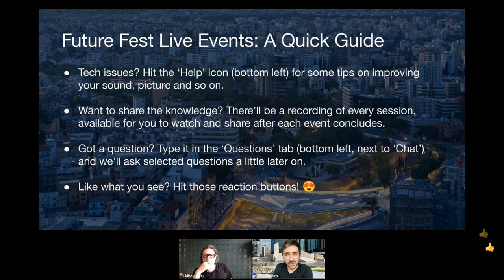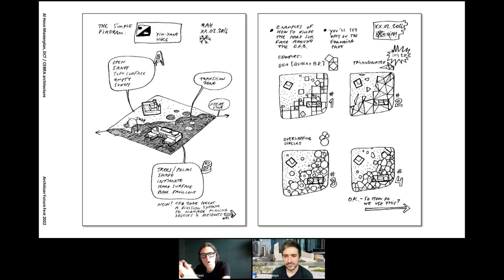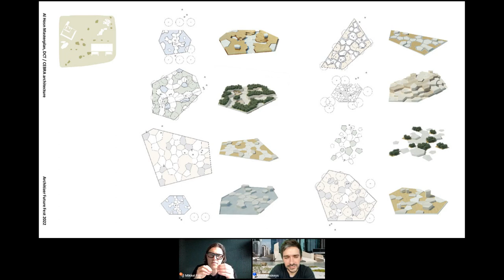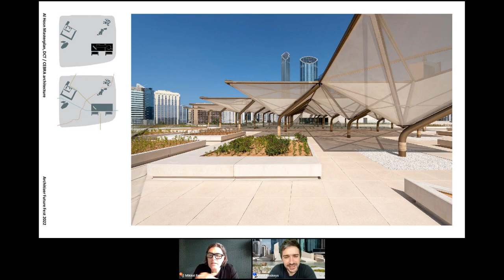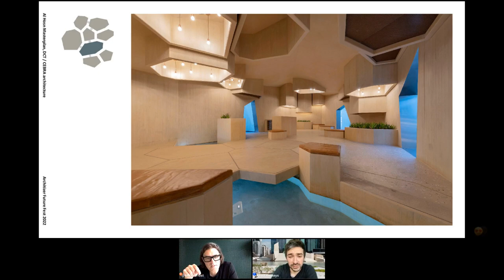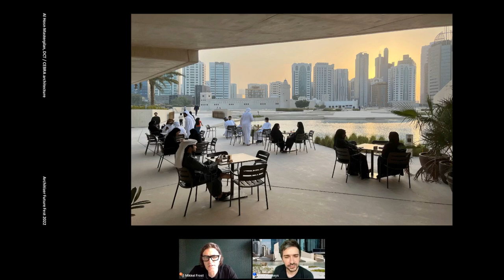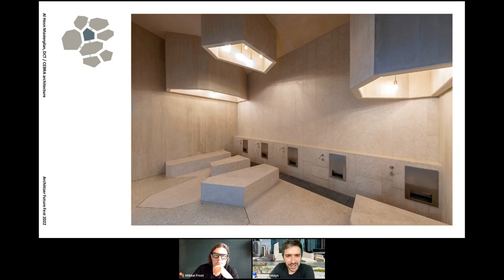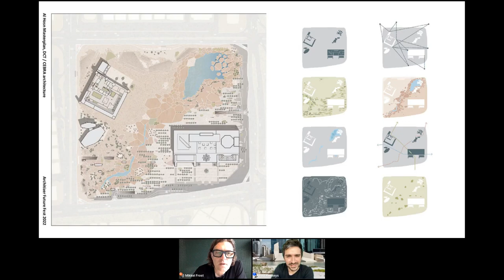Future Fest: Blending Ancient and Modern in the Public Realm With Mikkel Frost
Over the coming years, the cities of the world will keep growing, and as designers of these cities, architects have an important task in combining history, cultural legacy and renewal – to preserve the past while simultaneously meeting the current and future needs of urban dwellers.

During this session, Mikkel Frost, architect and Founding Partner at Danish firm CEBRA, takes a closer look at the A+Award-winning Al Hosn Masterplan in Abu Dhabi — a project that elegantly bridges the past, the present and the future of Abu Dhabi with the design of a 400x400-meter public park-scape in the center of the pulsating metropolis.

In the presentation, Mikkel will explore the central aspects and design drivers behind the Al Hosn project ranging from heritage and transformation to architectural placemaking, identity, context and regional landscaping.

By attending this talk, you’ll learn:

- Why context should always be one of the most important design drivers in architecture.
- How urban heritage and renewal can co-exist in architectural projects.
- How it is possible to create a piece of art, that is still people-friendly.

About Mikkel Frost

Mikkel Frost is a Danish architect, artist and founding partner of the internationally acclaimed architecture studio CEBRA, which he founded in 2001 together with Kolja Nielsen and Carsten Primdahl. Today, CEBRA has offices in Aarhus, Copenhagen and Abu Dhabi and a growing international portfolio.

Throughout the years, CEBRA designed several significant projects both in Denmark and across the globe – among others Experimentarium, The Iceberg, Æbeløen and not least the comprehensive revitalization of the Al Hosn Masterplan in Abu Dhabi. Currently, the studio is also working on several ongoing projects in North America. As an artist, Mikkel Frost is well-known for his skill to visualize and document his and CEBRA’s architectural works and concepts in drawings, sketches and photographs.